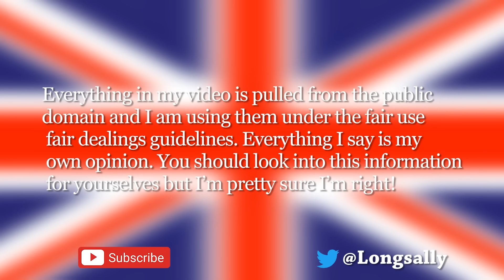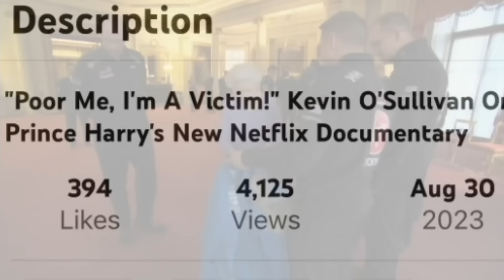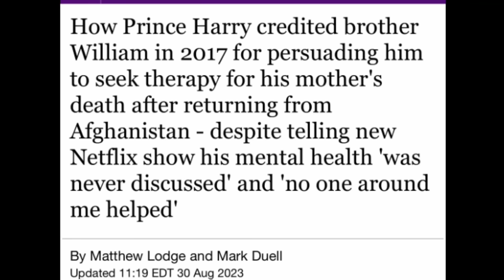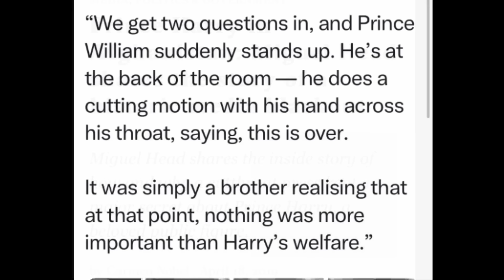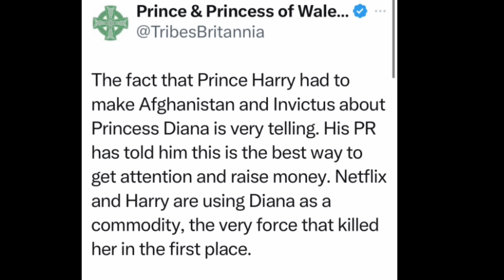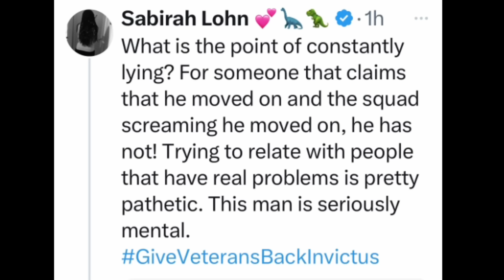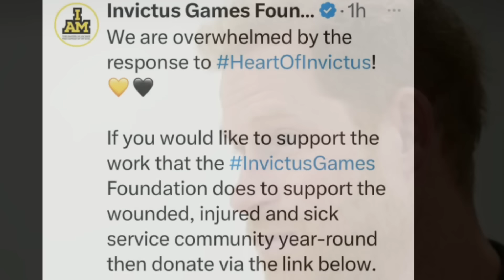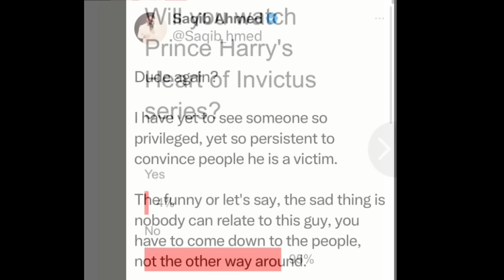Debunking Invictus. 2 0f 2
Sue Smith
655 H Fairview Rd
PMB # 103